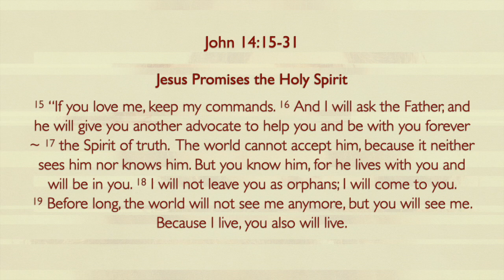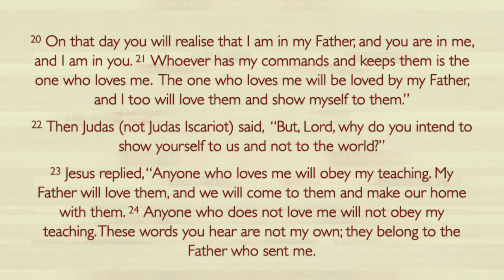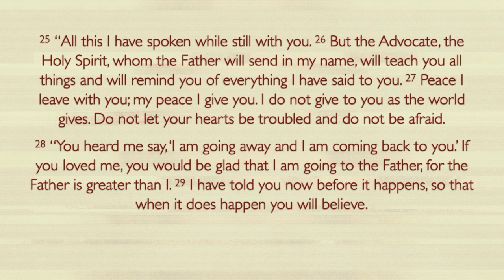Promises and precepts (John 14: 15-31)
Martock Christian Fellowship
"Gospel of John" series.
31/01/21
Chris Spracklen